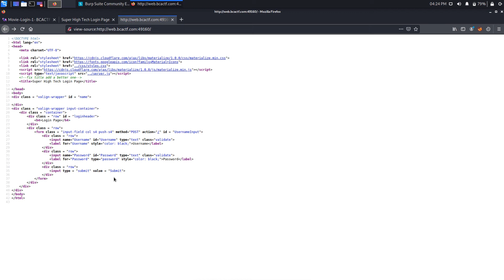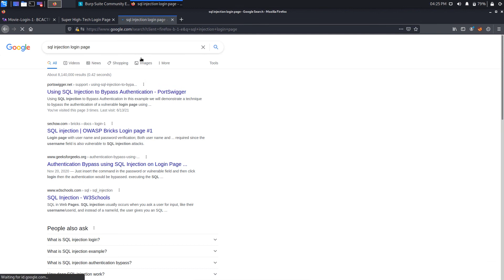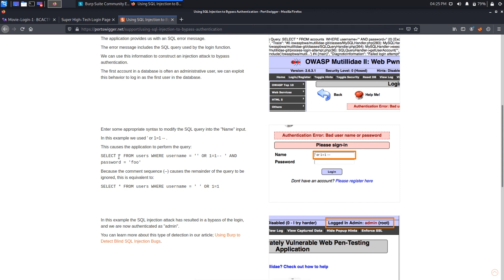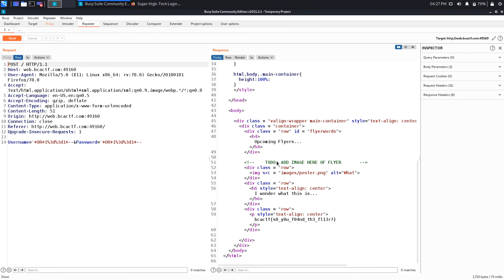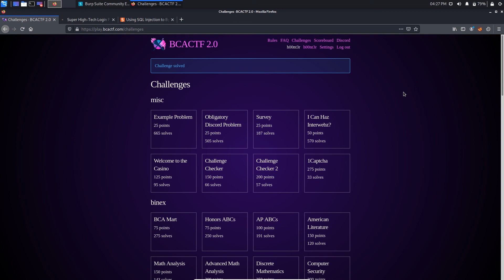BCACTF2.0 | Movie Login 1 Challenge | SQL Injection | WEBEX | Walkthrough | 2021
In this video we are going to see the walkthrough of a Webex section challenge for which we needed to bypass the login using SQLInjection.
We used Sql based true statement to bypass the login.

More Writeups related to this BCACTF2.0 | 2021.